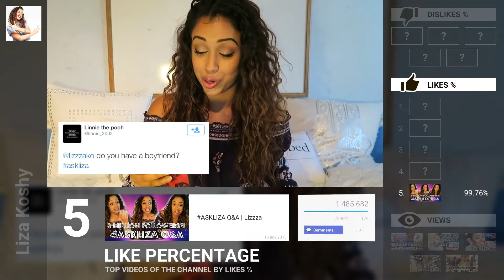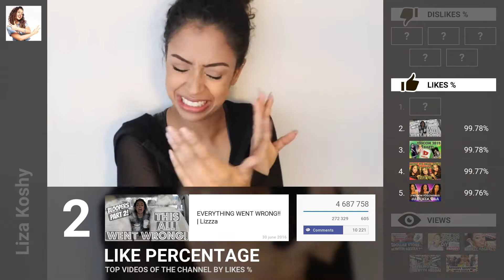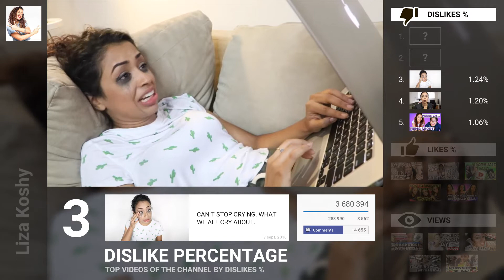Liza Koshy - TOP 5 channel videos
The top videos of Liza Koshy's channel.
TOP 5 by views (popularity),% likes,% dislikes.
Statistics of the Liza Koshy's channel channel.